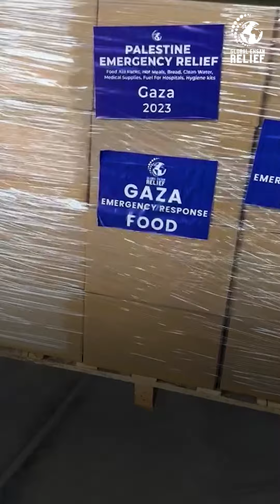Palestine Emergency Relief | Phase 1 - 4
Thanks to your continuous support, we've made significant strides in our Palestine emergency relief efforts Alhamdulillah. Here's what we've distributed so far across our four phases:

1 fuel for hospital 🏥
200 bread for families 🍞
200 hygiene kits 🧼
500 sets of baby milk & essentials 🍼
500 blankets & mattresses each
950 food aid packs 📦
1,000 ready-to-eat meals 🥡
2,500 bottles of drinking water 💧
5,000 cooked meals 🍽️

Your generosity is making a real difference in this critical time. Keep contributing to our Palestine Emergency Appeal today: t.ly/savepalestine